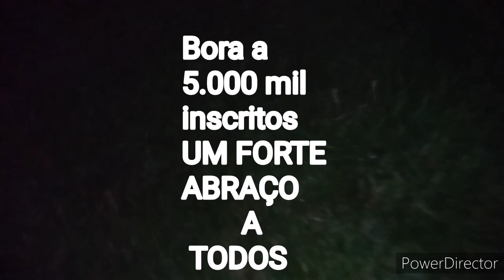Soltura mais SALVE🐕🐕🐕🐕